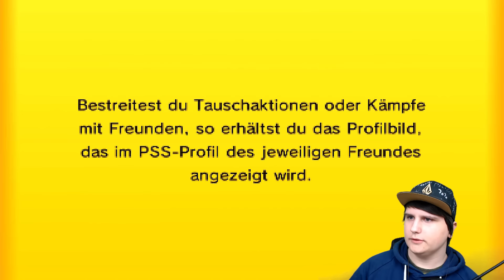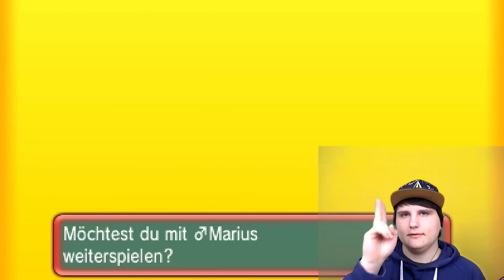Wenn das Glück nicht mit dir ist! - ORAS Battle! - Road to Sonne und Mond #1 [Ger]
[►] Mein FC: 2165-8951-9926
[►] Teamspeak: ts73.nitrado.net:14700
[►] Wii U: PokeBazi